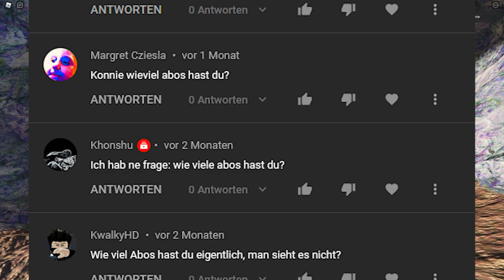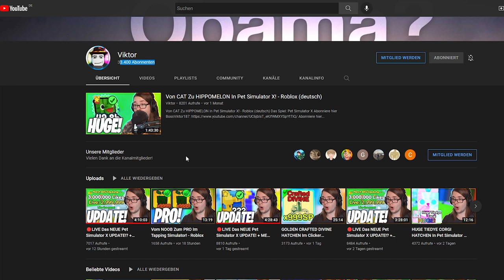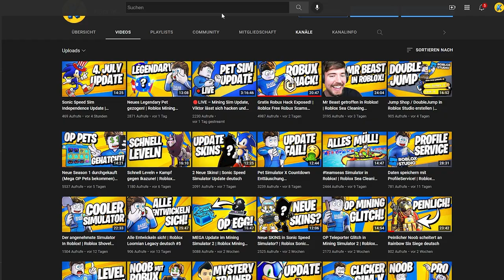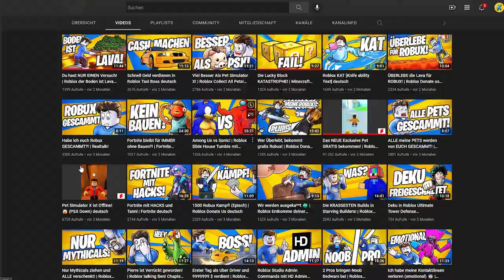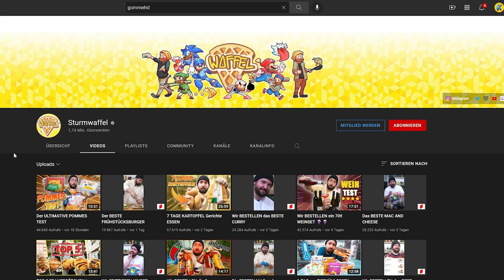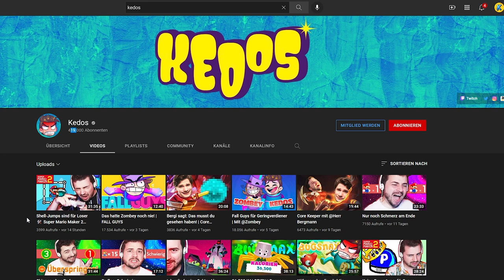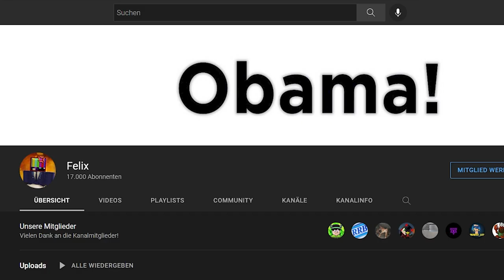Wie viele Abos hat Konnie?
–               ↓ LINKS ↓                   –

–                ↓ TAGS ↓                   –